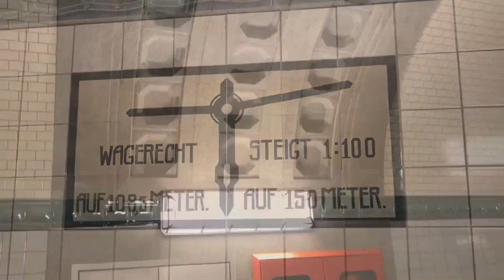Wiedereröffnung Oströhre Alter Elbtunnel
Der Alte Elbtunnel erstrahlt in neuem Glanz: Achteinhalb Jahre dauerte die Sanierung der Oströhre, doch das Warten hat sich gelohnt. Ende April 2019 eröffnete Hamburgs Erster Bürgermeister Peter Tschentscher die frisch sanierte Oströhre, die nun wieder für den Fußgänger- und Autoverkehr freigegeben ist.